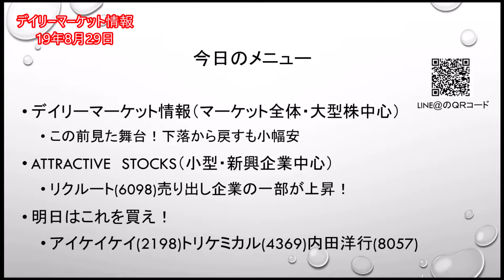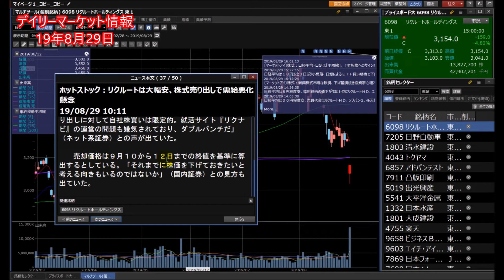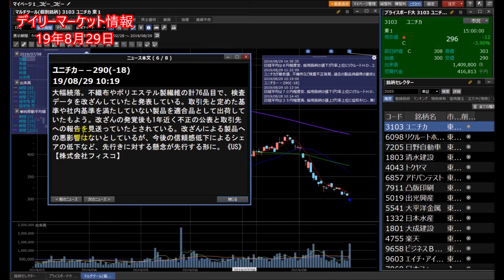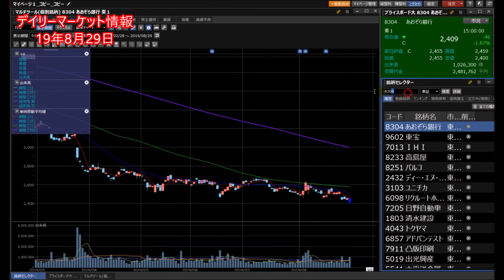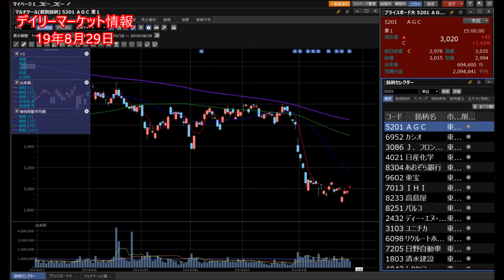【株】08.29デイリーマーケット情報 方向感なく結局小幅安